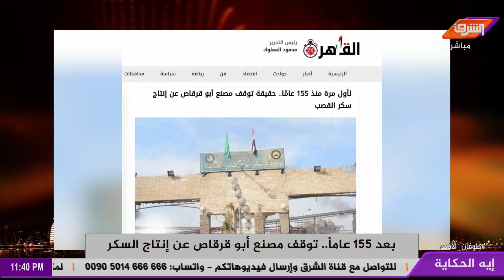بعد عمله ل155 عاما ... مصنع أبو قرقاص للسكر يغلق أبوابه !!